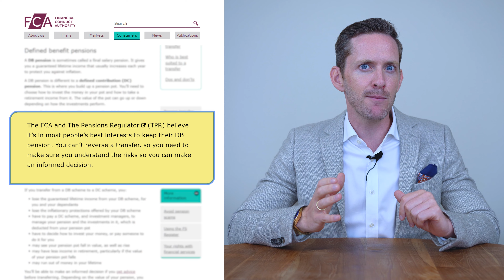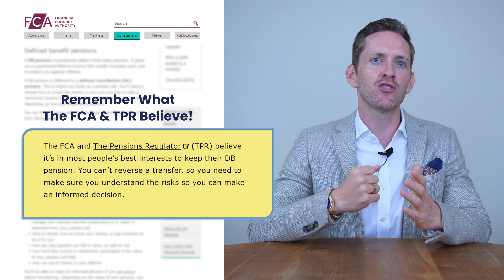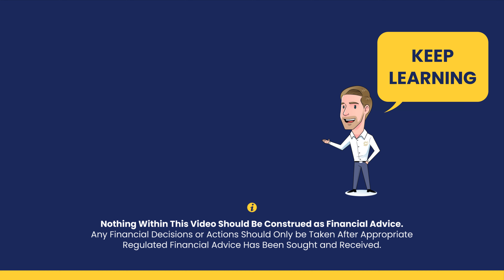Do Defined Benefit Pensions Increase With Inflation?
Do Defined Benefit pensions increase with inflation? In general, yes, nearly all DB schemes are index-linked with guaranteed annual pension growth rates. Many DB pension schemes have mechanisms in place to adjust pension payments for inflation. The adjustment is typically based on specific inflation indices, such as the Retail Price Index (RPI) or Consumer Price Index (CPI). However, many DB pension schemes have established caps or limits on the level of inflation-proofing they provide.

When it comes to understanding inflation indexing, you need to make well-informed decisions about Defined Benefit Pensions.

Reference:
1.  Historical index risk/return (1926–2019):

2. Considering a defined benefit pension transfer

Key points of the video:
-Pensions and Inflation: DB Pensions & Inflation Indexing
-Scheme Variability: Not all schemes match inflation exactly.
-Keep or Transfer: Considerations for pension retention or transfer.
-Guaranteed vs. Market Growth: Trade-offs between pension types (DB vs DC).
-Normal Retirement Age: Consideration of retirement age and goals
-Tailored Planning: Personalised retirement planning is essential.
-Advisor's Role: Qualified advisors can help with financial decisions.
-Inheritance Planning: Consider it in financial planning discussions.

Video Timestamps:
00:01 - Do Defined Benefit Pensions Increase With Inflation?
01:02 - Should I Keep a Defined Benefit Pension?
01:31 - When Transferring Defined Benefit Pension Might Be Considered
02:19 - Market Performance vs. Guaranteed ‘Gold-Plated' Growth
03:11 - Reasons For Not Considering A Pension Transfer
03:40 - Consideration of retirement age and goals
04:13 - Importance of Financial Advisor's Role
06:08 - Outro

The Information on this channel is provided for education and informational purposes only. The information contained in or provided from or through this channel is not intended to be and does not constitute financial advice, investment advice, tax advice, or any other advice. You Should not make any decision, financial, investments, tax, legal, or otherwise, based on any of the information presented on this channel without undertaking independent Due Diligence and Consultation with a Professional IFA or Financial Advisory.

Introduce yourself in the comment section and let us know where in the world you're listening from.